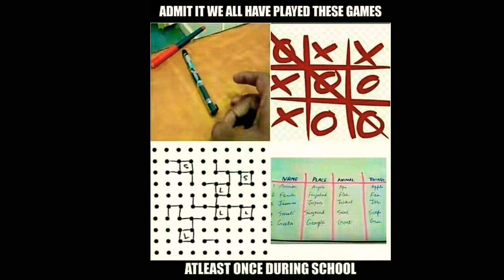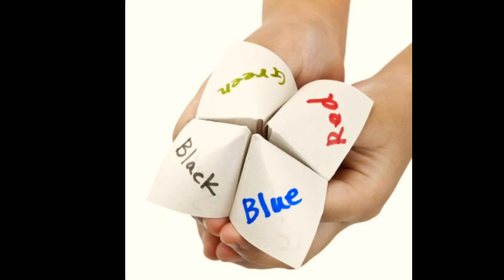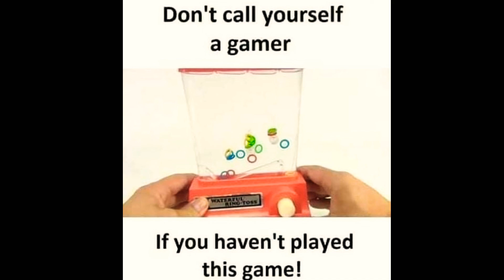90's childhood toys || bachpan ki purani yaadein || बचपन की मीठी यादें || shiv films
90's childhood toys || bachpan ki purani yaadein || बचपन की मीठी यादें || shiv films

childhood memories
Bachpan ki sunhari yaadein